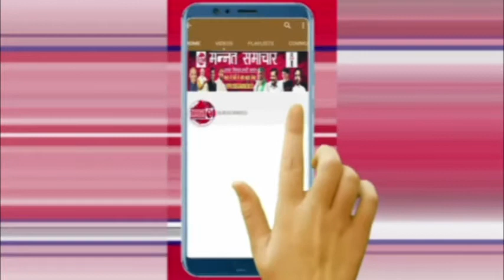शरद यादव के निधन पर भावुक हुए लालू यादव, बोले- शरद भाई...ऐसे अलविदा नही कहना था